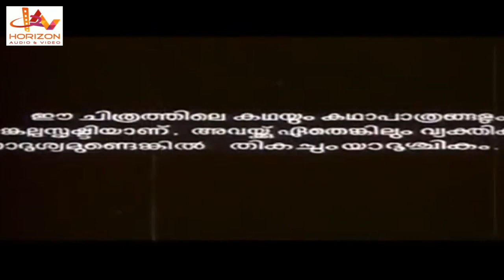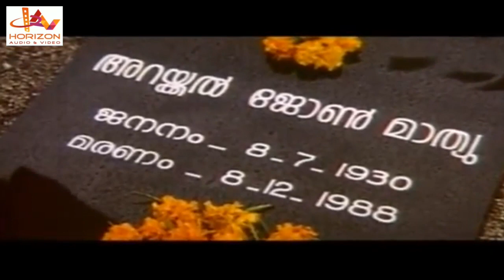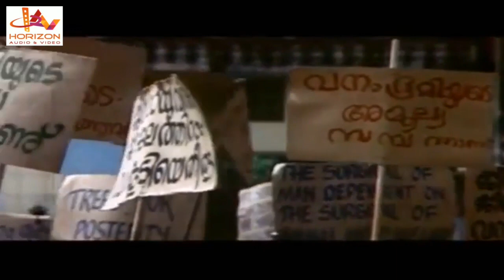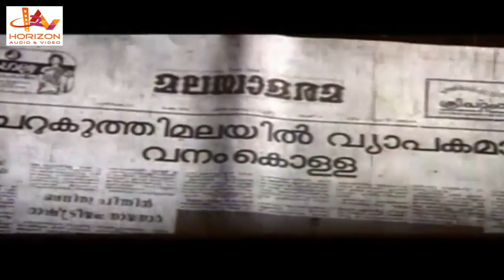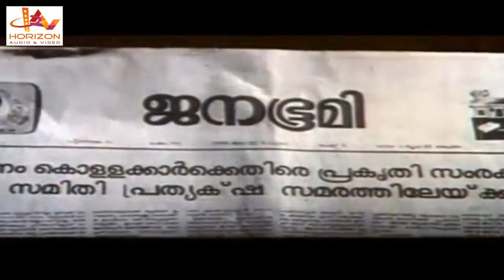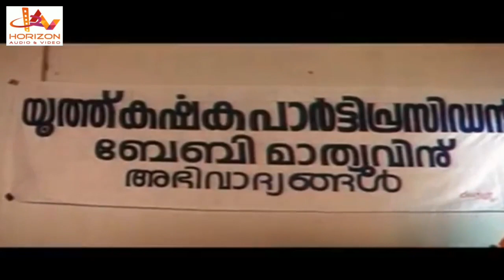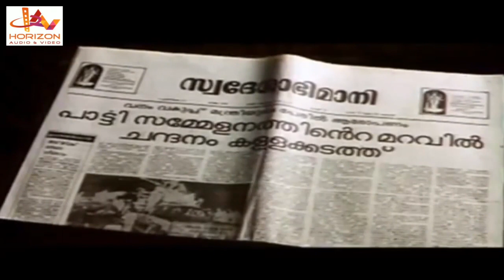Oliyambukal Malayalam Movie | Mammootty | Malayalam Action Movie | Online Release | HD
Malayalam Movie || Mammootty || Malayalam Action Movie |  Malayalam Movie Online Release | HD